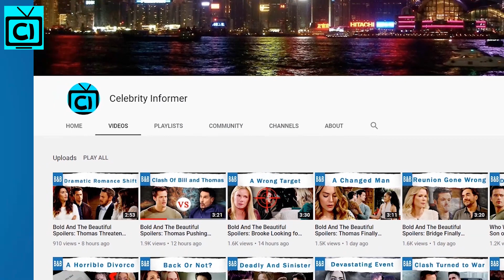Bold and the Beautiful Spoilers: Hope Explodes Beth Paternity Shocker, Who Is Baby Daddy?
Bold and the Beautiful spoilers: B&B fans, it seems like there is a significant bombshell dropping as the B&B spoiler indicates Hope Logan may be hiding something that could end Lope once and for all. So could it be Beth Spencer's paternity test? Do you think Hope is lying about Liam Spencer being her baby daddy in B&B? And if so, there could be Beth's father then?